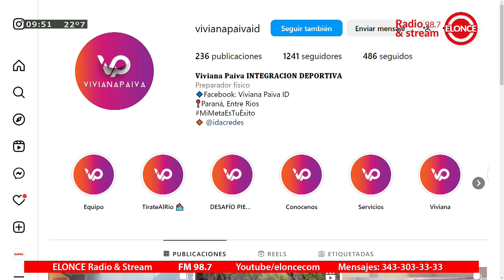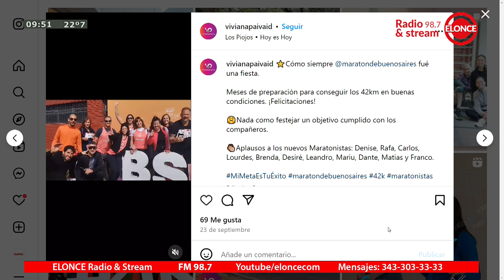HM - Viviana Paiva: atleta y líder en bienestar deportivo Paraná